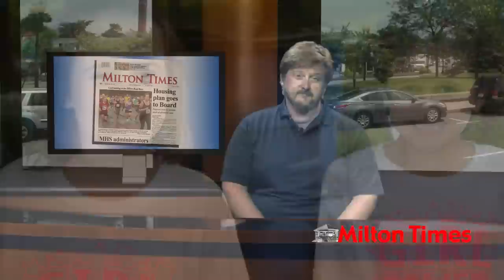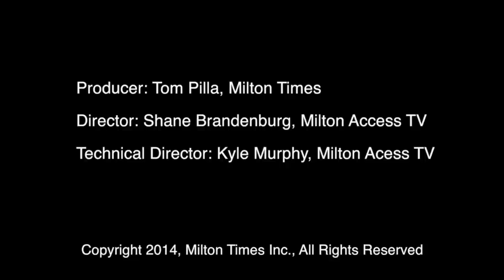Milton Minute, June 17-25, 2014, Milton, MA, News Headlines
Milton, MA - Milton Road Race, Housing Production Plan, opiates in the schools and Citizens for a Diverse Milton air concerns to Selectmen.

Milton, Mass., news headlines, from the Milton Times newspaper, June 17-25, 2014

The Milton Minute airs each Wednesday on Milton Public Access Television, Comcast Channel 11/RCN Channel 13, between 6:30 and 7:00 p.m.

For details on the stories you heard about in the Milton Minute, pick up a copy of the Milton Times, published each Thursday, 52 weeks a year, and sold at newsstands and other businesses around town. Or get access to our e-edition by visiting

Credits:
Host/Producer: Tom Pilla, Milton Times
Director: Shane Brandenburg, Milton Access TV
Technical Director: Kyle Murphy, Milton Access TV